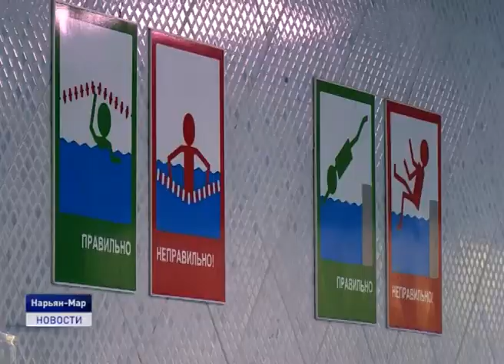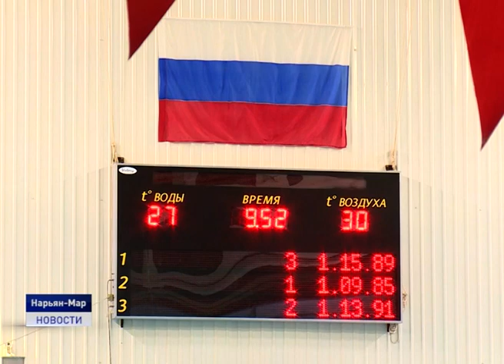Олимпийский день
Серия турниров в рамках Всероссийского Олимпийского дня прошла в окружной столице.